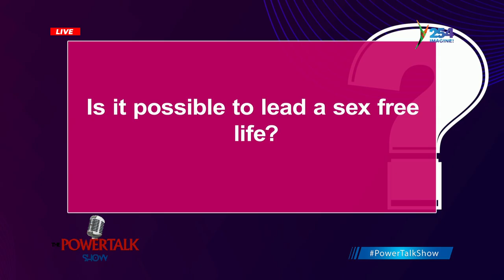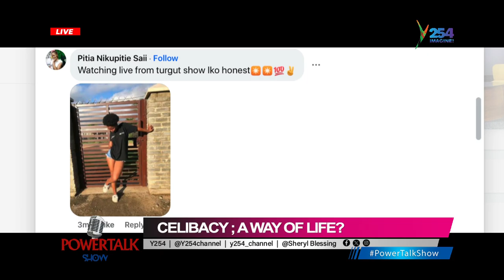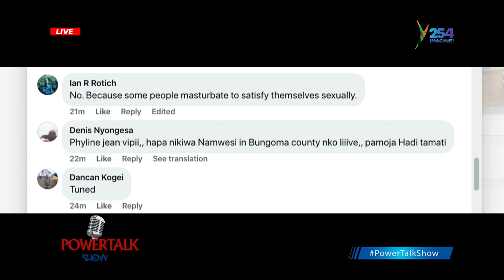PowerTalkShow || Celibacy | This is how to remain celibate for long